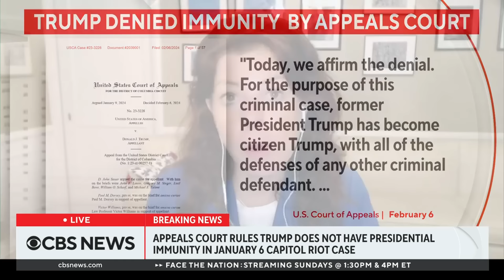Would Supreme Court hear a Trump appeal on immunity claim?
A federal appeals court ruled Tuesday Donald Trump does not have presidential immunity from special counsel Jack Smith's election interference case against him. Trump could appeal the case to the Supreme Court, but there's a chance the high court might not even take it. CBS News legal contributor Jessica Levinson and CBS News election law contributor David Becker explain what could happen next.